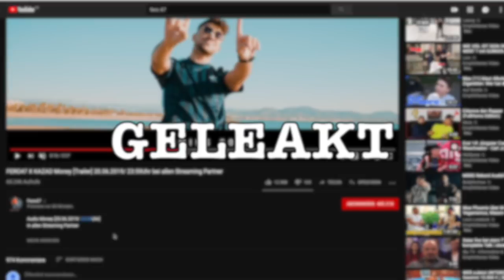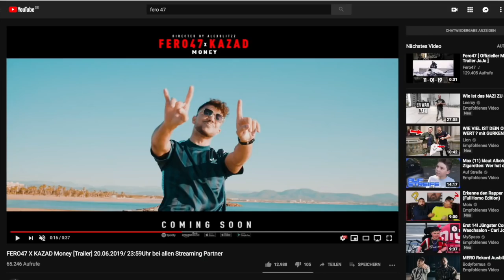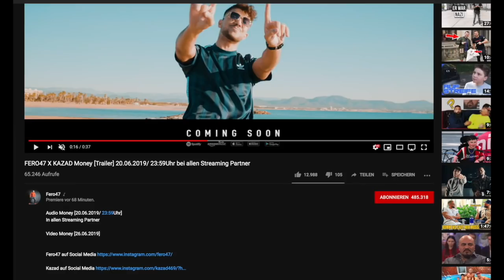Der SONG“MONEY“ von Fero47 wurde GELEAKT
Fero47 hat seinen neuen Track angekündigt und wie schon bei den letzten Tracks wurde auch dieser GELEAKT das bedeutet jemand hat es vor Veröffentlichung Online gestellt .Viel Spaß beim Video

Regelmäßige Raptalk folgen ..